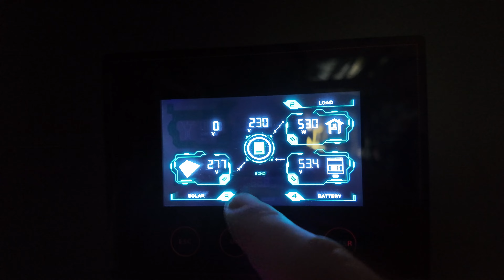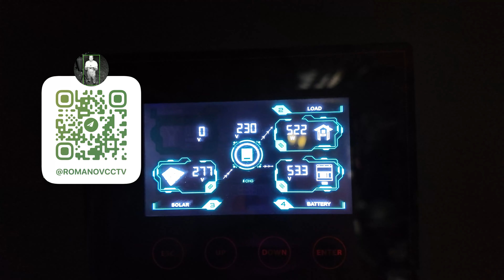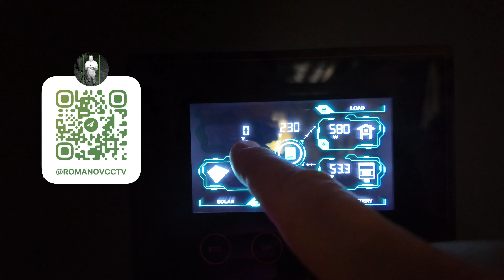СОЛНЕЧНЫЕ ПАНЕЛИ В ПАСМУРНУЮ ПОГОДУ. РАБОТАЮТ ИЛИ НЕТ?